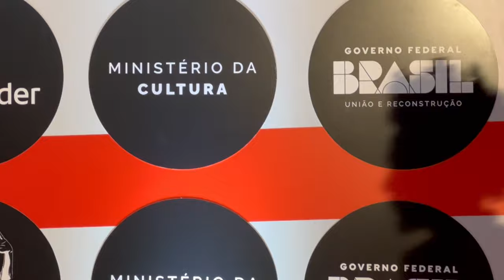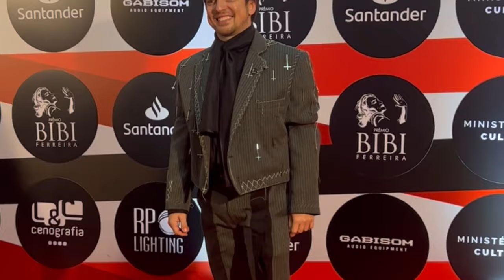Cássio Scapin e Simone Zucato - Programa do Foyer #27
Ícones, extremamente multifacetados, passeiam dos palcos a televisão, fazem filmes, cantam, produzem, e ainda tem tempo de dar entrevistas.

Pois é, os nossos convidados desta semana, fazem da arte sua casa a muito tempo, e com ela despertam as mais diversas emoções em todos nós. Com vocês Cássio Scarpin e Simone Zucato!

Eles que já estiveram presentes em nossa infância, com um tal Castelo Rá Tim Bum, já nos pegaram de jeito, e nos fizeram rir com Trair e Coçar é só começar.

Agora, juntos, voltar para o palco em um espetáculo que lançaram em 2019, em que a adoção de uma cadela transforma a tudo e a todos.

Ao lado de Vera Zimmerman e Thiago Adorno (que também já passaram pelo nosso Foyer), eles prometem entregar tudo no palco, isso para toda a família em “Sylvia”.

Em nosso episódio, falamos da estreia, falamos de outros trabalhos, falamos de assuntos sérios, e jogamos muito.

Inclusive já anota as dicas do nossos Da Play:

Simone Zucato: Série The Morning Show - disponível na Apple TV, Série Sucession, disponível na HBO Max e Série The Bear - disponível no Starplus

Cássio Scapin: Série A queda da casa de Usher - disponível na Netflix e Série Feud - disponível na Starplus

Isabel Branquinha: Série American Horror Story - disponível na Starplus

Pedro Amaral: Filme Pérola - disponível nos cinemas

Nesse episódio também trouxemos para vocês um pouco do que aconteceu durante a 10° edição prêmio Bibi Ferreira.

Tapete vermelho, números musicais, maiores premiações da noite e claro, um pouquinho da festa pós prêmio também!

Então vem com a gente que o episódio dessa semana está incrível, e lógico, já deixa aqui o seu comentário sobre tudo o que aconteceu no nosso Foyer dessa semana.